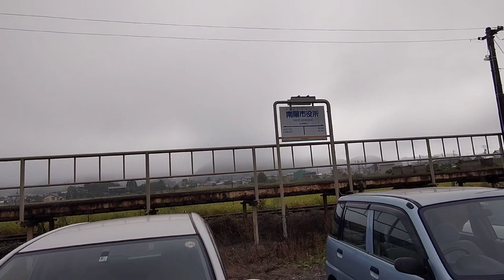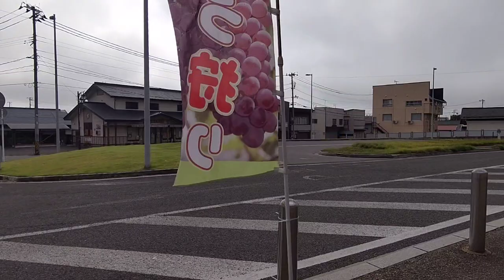【山形新幹線・JR奥羽本線・山形鉄道フラワー長井線】赤湯駅／南陽市役所駅 Akayu Nanyo-shiyakusho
人口約3万人の山形県南陽市にある駅です。

市の中心駅であり、山形新幹線の停車駅でもあります。

明治33年の開業、当時は終着駅でした。
大正2年に現在の長井線開業。
昭和63年に長井線がJRから山形鉄道へ移管、南陽市役所駅開業。
平成4年に山形新幹線開業。

1日平均乗車人員(降車含まず)は約1200人(JR)、約180人(山形鉄道)。

今回はJR側の東口駅舎のみしか撮ってませんが、西口は山形鉄道の駅舎になります。

0:01、南陽市役所駅ホームにいます
0:04、駅名標
0:08、ちょうど上りの新幹線が
0:46、南陽市文化会館
0:51、こちらは南陽市役所
2:30、国道399号線に出ました
2:43、山交バスの南陽市役所前バス停、降車専用なのかな。
3:04、渡っちゃいます
4:20、南陽市商工会館
4:30、国道は左へカーブし南陽跨線橋へ
7:15、見づらいと思いますが、踏切ありの黄色い交通標識が新幹線になってます
7:53、第一長井街道踏切渡る。最初の線路がフラワー長井線、次にJR線。
8:00、奥に赤湯駅が見えます
10:27、駅舎が見えてきました
11:11、東口駅舎全景。カッコいいデザインですね空港みたい。
11:50、駅舎内へ
12:04、改札口入る
12:18、駅名標
12:27、発車標
13:36、一番奥が山形鉄道のホームになります
14:00、米沢行きが来ました

【第一長井街道踏切】山形鉄道フラワー長井線ラッピング列車ダリア号通過【ショート動画】、はコチラ

霧がすごい【山形新幹線・JR奥羽本線】かみのやま温泉～米沢間、左側車窓はコチラ

【山形新幹線・JR奥羽本線・米坂線】米沢駅周辺の様子、はコチラ